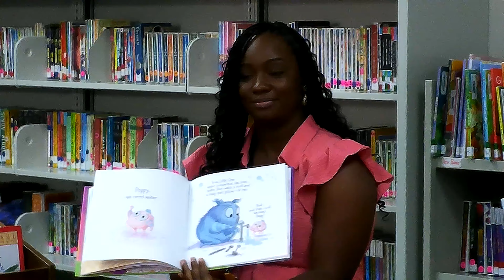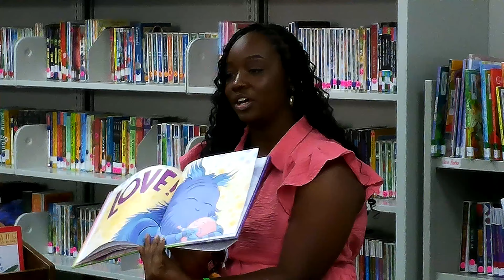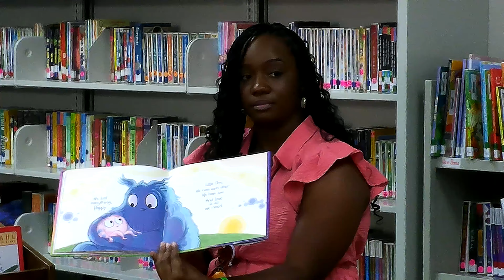Trice Upon a Time - Sharneshia McGhee - 11-10-24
Sharneshia McGhee reading "All You Need it Love and a Really Soft Pillow!"